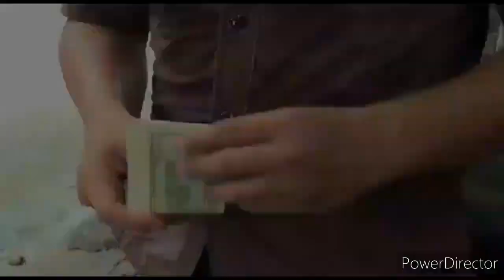Nhạc phim Vật Chứng Mong Manh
Vung cam HTVphim
►Linh MV Zing Music Lyrics trọn bộ  nhạc :
   Vung cam HTVphim
✍Lời bài hát được hát bởi nhạc phim vật chứng mong manh
  ►Lyrics   :
 Chiều vui chân bước thấy quanh ta bao điều chân thật
Đời trai phong lưu bình yên có đâu
Buồn vui ta hát cứ phiêu du như người say chốn phong trần
Tình yêu với ta là chi
Điệp khúc

Nhiều lần muốn phá tan sợi dây xích vô hình
Tìm đâu tìm đâu lối ra
Gặp điều trái cớ sao phải nhắm mắt, cớ sao phải khóc
Nhiều lần muốn bước đi thật xa nơi nàychiều nhạt ko ánh đèn khi có ta
►Bộ phim “Vật Chứng Mong Manh” (33 Tập) là bộ phim hình sự thâm nhập thực tế băng đảng tội phạm. Bắt đầu từ những đứa trẻ bụi đời, trong lúc nhặt rác chúng đã nhặt được một chiếc nút áo rất đẹp, tưởng là vàng, chúng tiếp tục tìm kiếm và dẫn đến việc phát hiện ra một xác chết đã biến dạng. Công an vào cuộc và một chuyên án được thành lập. Từ những manh mối ban đầu, xác chết được liên tưởng đến tay giang hồ khét tiếng Sơn Cầy. Ba Dẫu là một tên giang hồ già xảo quyệt. Bề ngoài tuy tuyên bố “gác kiếm” nhưng thực chất hắn ngấm ngầm chiêu binh, phát huy thế mạnh trong thế giới ngầm. Hắn kết nghĩa với những tay giang hồ máu lạnh, các ông trùm, trong đó có Lãnh Xọa ở Hải Phòng và Chí Cùa – tay trợ thủ gan lì của Lãnh có võ nghệ cao cường nhưng thực ra là công an chìm. Nhờ tài nghệ hơn người, Chí Cùa dần được tin tưởng và biết tường tận mọi hoạt động của Dẫu – Lãnh. Nhưng trớ trêu thay, mẹ anh lại vô tình phát hiện quần áo đàn bà trong tủ con trai khiến bà đau khổ, thậm chí có lần bà đánh cả đứa con trai bệnh hoạn làm mất danh dự gia đình. Nhưng tất cả không ngăn cản được hai chàng trinh sát trẻ trở thành cặp bài trùng trong hoạt động thầm lặng,…

Bộ phim với sự tham gia của các diễn viên : Bình Minh, Tiết Cương, Minh Quốc, Hàn Thái Tú, Phương Bằng, Thúy Diễm, Lâm Tuấn, Huy Cường, Mã Trung, NSƯT Minh Đức, NSƯT Lân Bích,...
►Chào mừng bạn đến với Youtube chính thức của  BÌNH MINH CUỐI TRỜI -MUSIC VOP